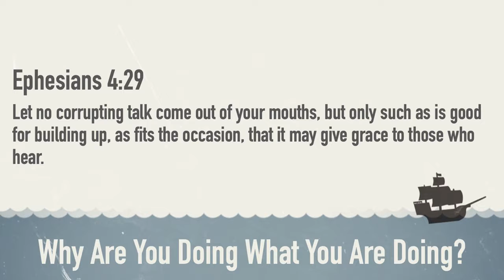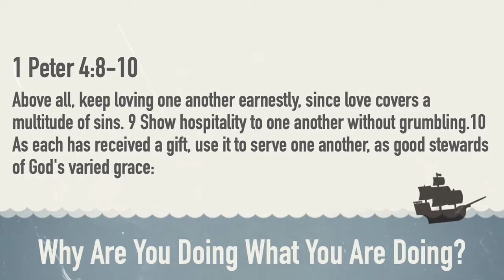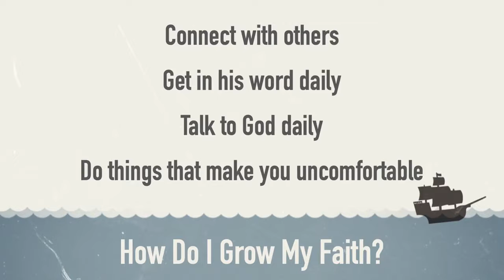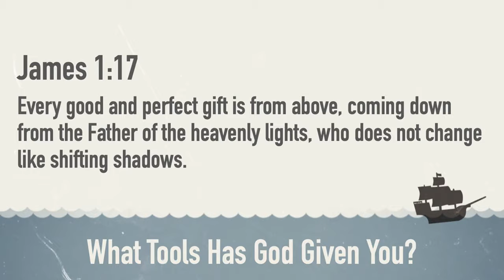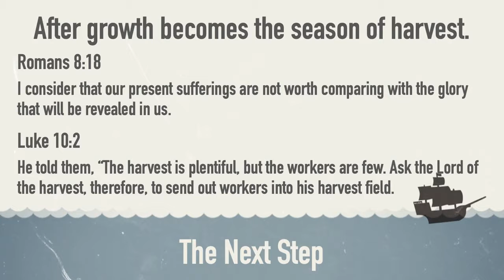Ministry Mutiny - Chloe Yorkston